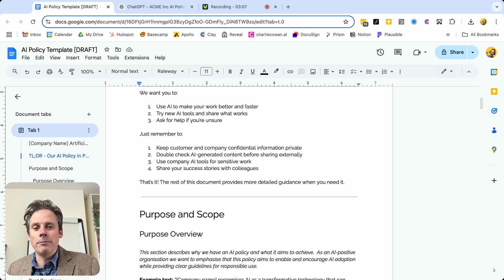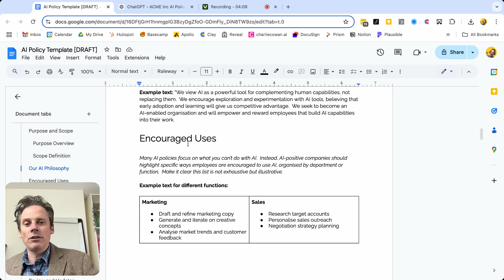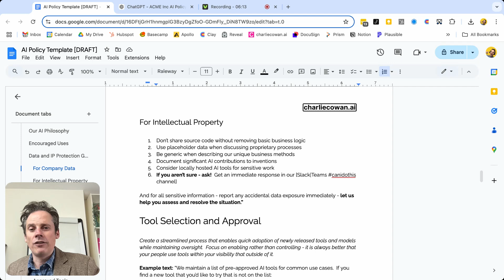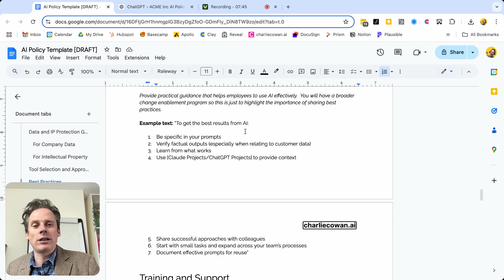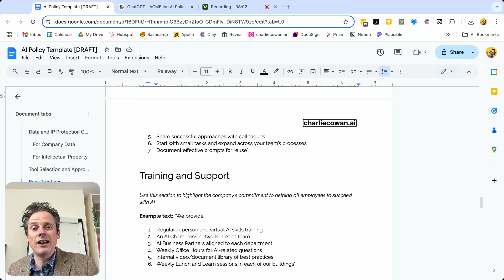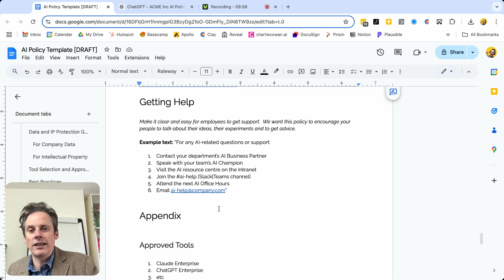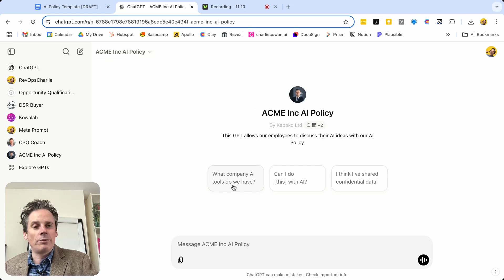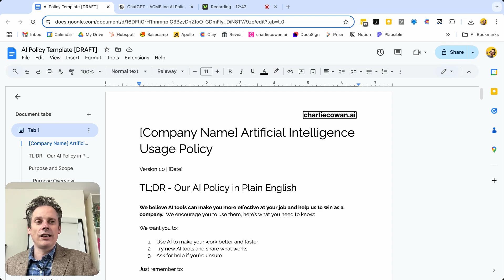AI Policy Template - Step by step guide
Don't let the absence of an AI Policy cause a delay in getting your people using AI to accelerate their work.

🚀 Keep it short, keep it positive, make it engaging.

In this video I walk through a template you can use.

1. Decide if you are AI-positive or AI-negative. This will determine everything that follows in your policy. (If you are AI-negative you aren't going to like the rest of this template)

2. Get your leaders to provide a list of encouraged uses for their function or team.

3. Build a list of company-approved AI tools

4. Draft a list of channels that your people can use to ask questions and get help.

5. Take your completed policy and add it into a Claude or ChatGPT Project so that your people can engage with it and ask for advice about their own ideas and experiments.

Top Tip: Check out this ACME AI Policy GPT an example

ask "can I use my personal ChatGPT subscription to create a proposal for a customer I am selling into?"